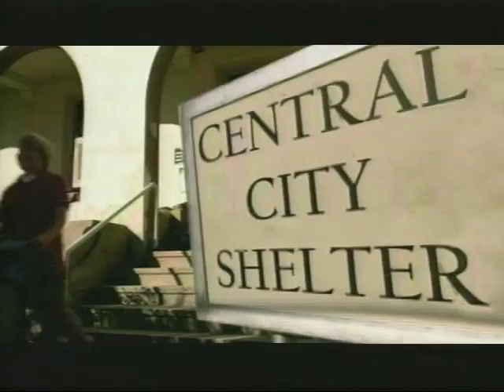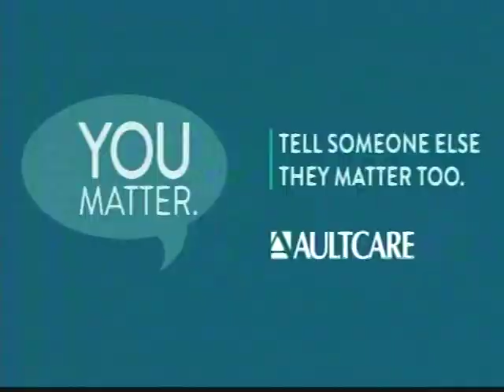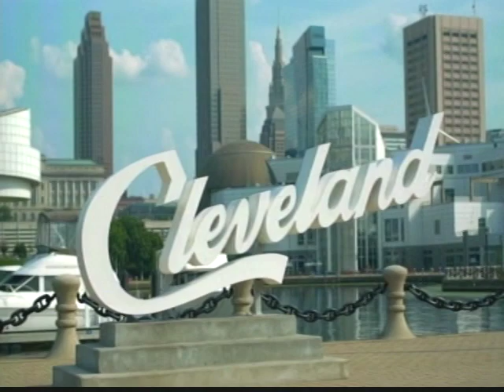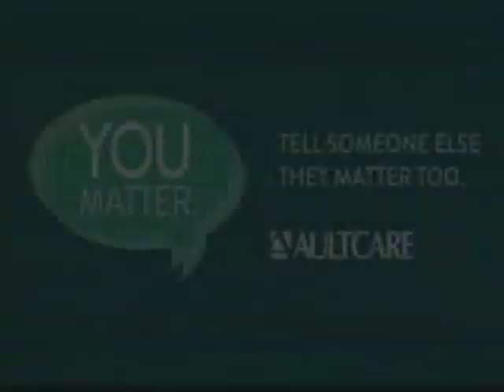Alliance vs Canton South Part 1